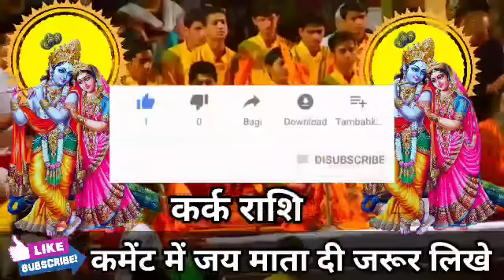कर्क राशि वालों 20 मई 2022 से आपके जीवन में खुशियों का बाढ़ आएगा समय रहते जान लो। Kark Rashi